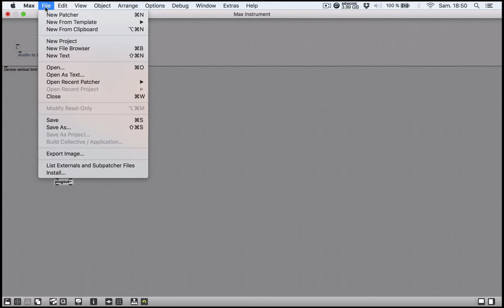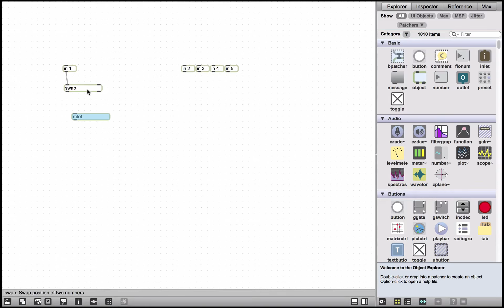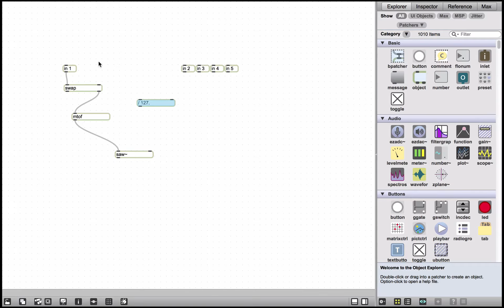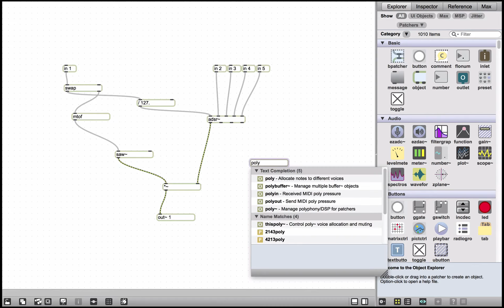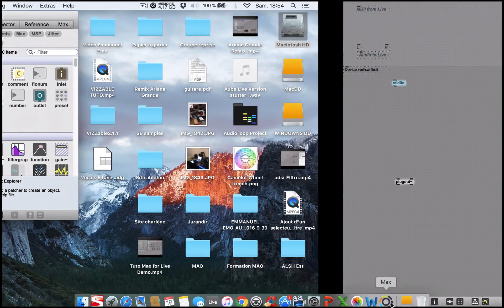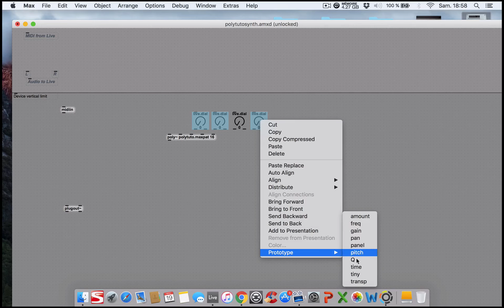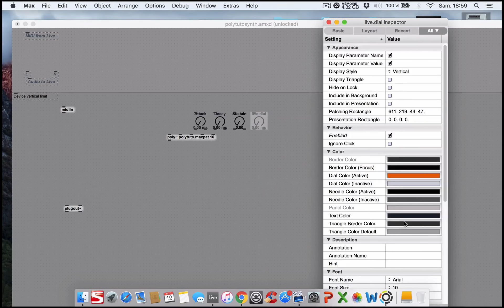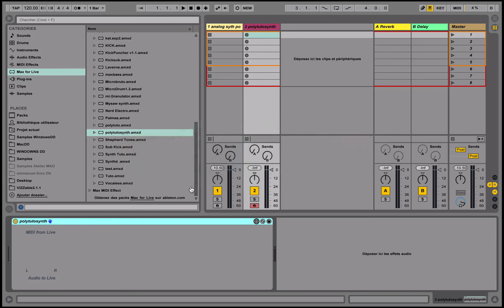Tout sur Ableton - Créer un synthétiseur polyphonique avec Max for Live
Création d'un synthé polyphonique avec max for live. Facile à réaliser ce patch max for live pourra vous être utile pour la création de plusieurs instruments.

D'autres astuces sur max for live sur ma page Facebook.